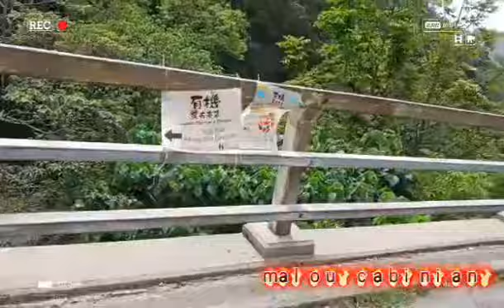Turtle Cove Beach